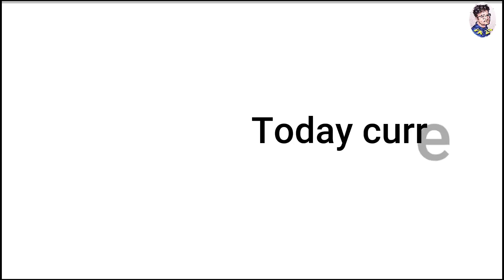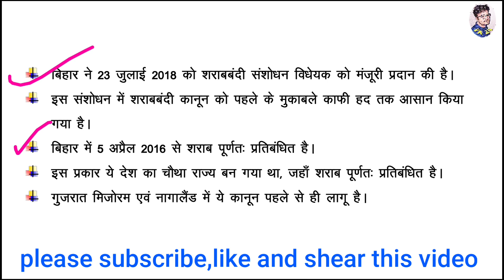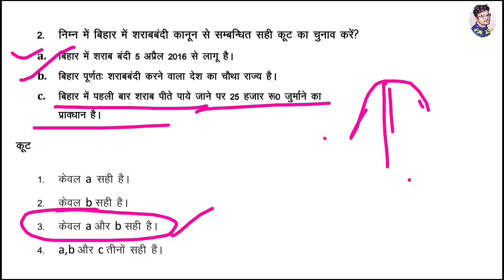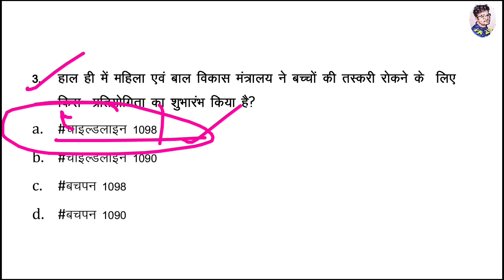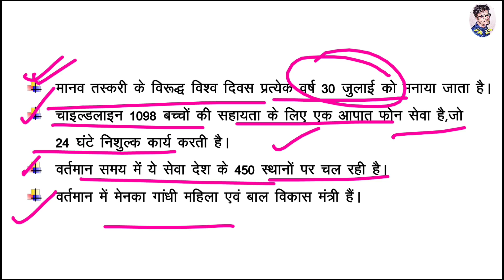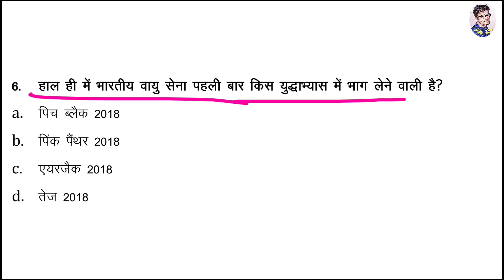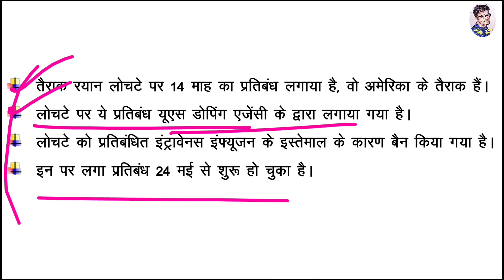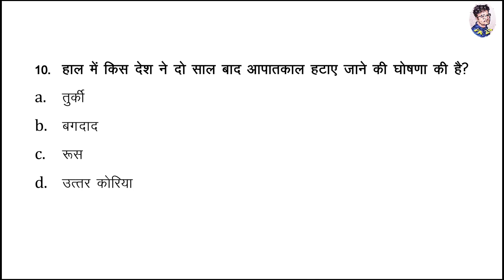26 july 2018| current affairs|| Daily current affairs||current affairs in hindi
Top 10 current affairs questions for 26 july 2018 in hindi for ssc/rrb/bank/upsssc/uksssc/upsc/uppsc and all other competitive examinations .